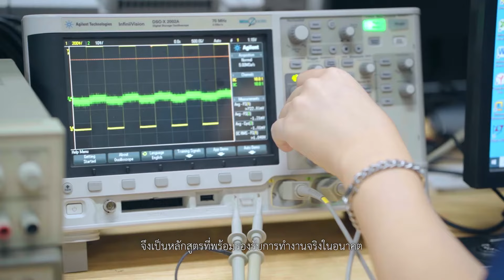About MUT : Get to know us.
Overview of Mahanakorn University of Technology